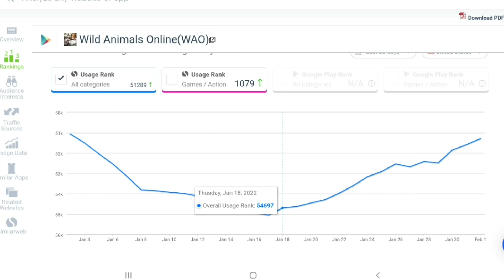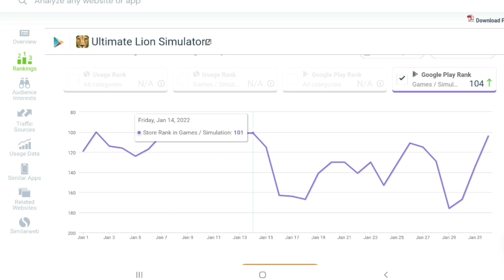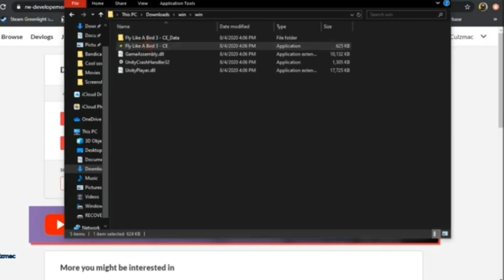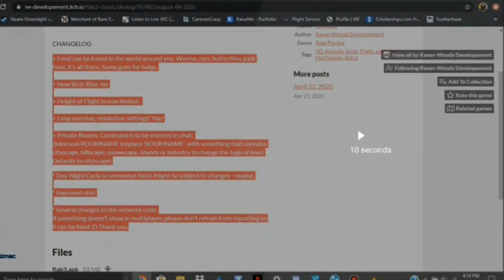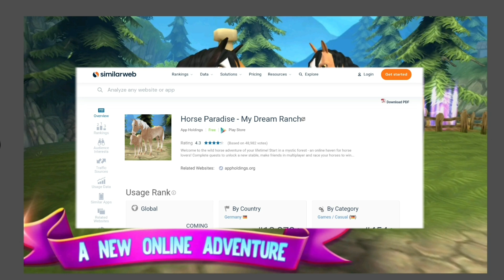What happened to these older Simulators? - Wild Animals Online/Ultimate Simulators/Fly Like A bird🧐